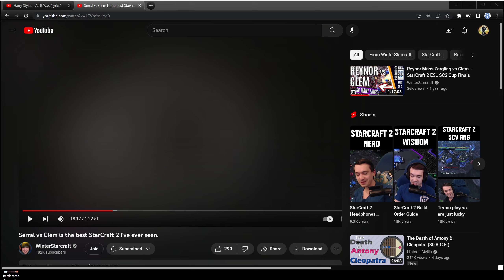Playing Astrea PVT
Thank god he didn't play Protoss